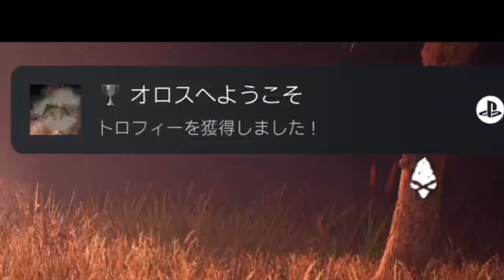他人の耳をネックレスにする人はちょっと．．．【Far cry Primal】#1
豊かな原始人生活をしよう！